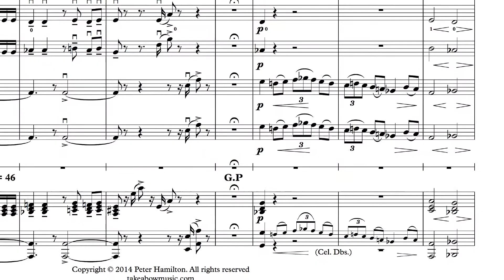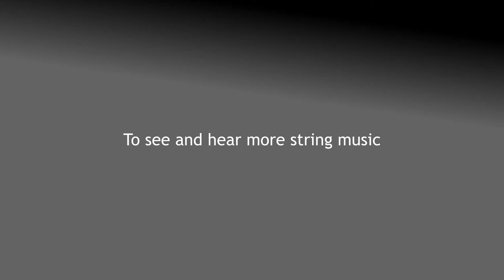STRING MUSIC: LA DANZA ESPAÑOLA from Take a Bow Music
An original piece specially written for young string players.